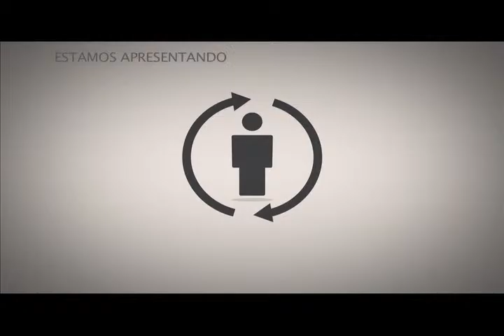Violência contra a mulher - Utilidade Pública - Bloco [1/2]